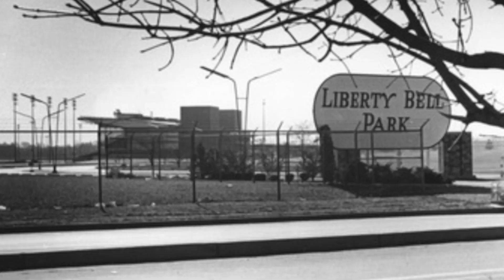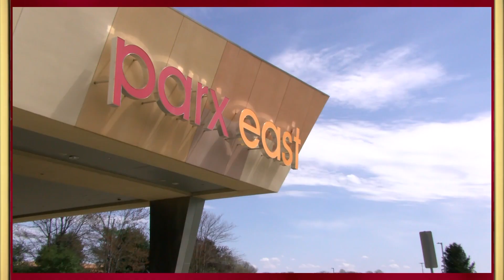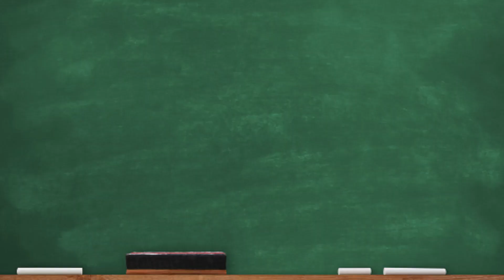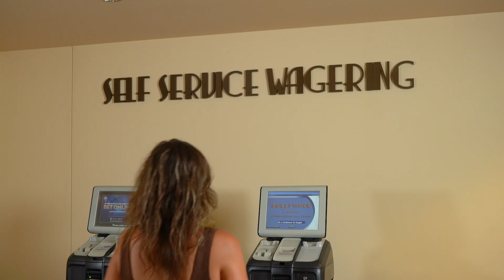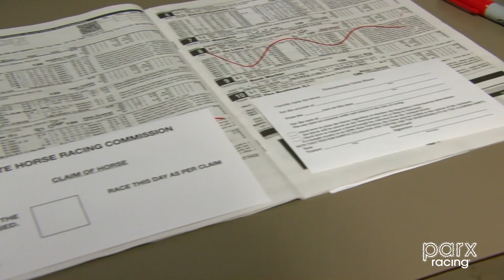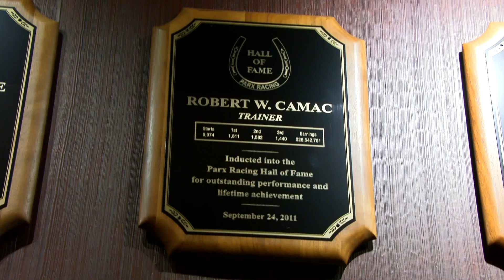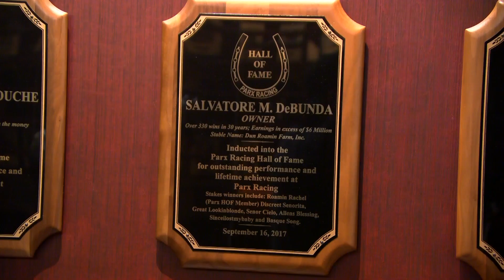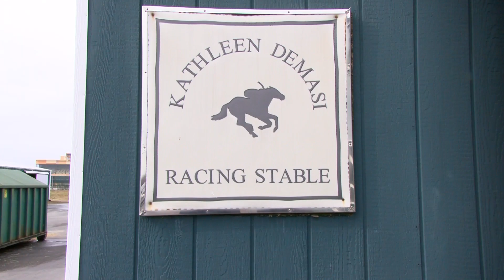On The Rail Episode #1 (10/28/23)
Tune into NBC Sports Philadelphia on the fourth Saturday every month @ 10:30 AM to catch the newest episode of On The Rail!